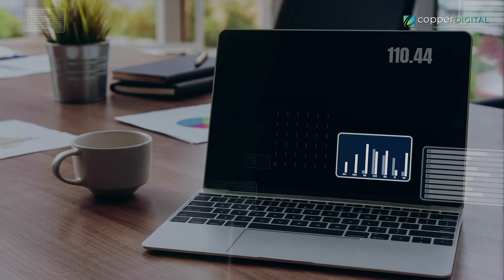Artificial Intelligence & Machine Learning in Logistics, Supply Chain & Transportation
@Forbes Insights reports that 65% of senior executives in the transportation sector recognize this era as a time of significant change. In this video, we delve into the profound impact of artificialintelligence and machinelearning on these sectors, exploring the potential for innovation and disruption.

As the corporate world faces increasing challenges, ai and ml are paving the way for a paradigm shift. Outdated manual operations are giving way to cutting-edge technologies, ushering in an era of efficiency, adaptability, and unprecedented opportunities. These advanced technologies comprehend complex data sets, unravel patterns, and provide invaluable insights, empowering decision-makers with precision and foresight.

AI and ML transcend mere automation and optimization, adapting autonomously to shifting circumstances and predicting disruptions. From predictive demand forecasting and inventory optimization to real-time route optimization and intelligent fleet management, their applications in logistics, supply chain, and transportation are transformative.

Join us as we explore practical applications of AI and ML, such as augmented real-time decision-making, predictive analysis, strategic optimization, demand forecasting, and route optimization. Witness how businesses can make data-driven decisions, enhance customer satisfaction, and stay ahead in this dynamic landscape.